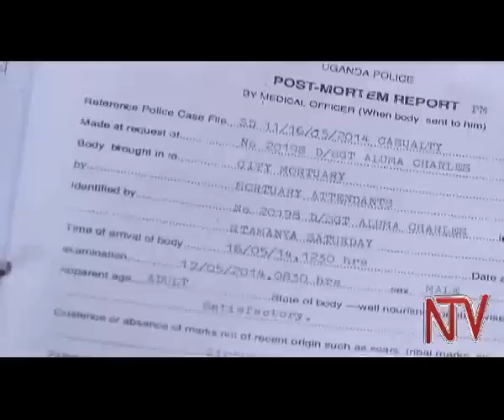Okubula kwa Ntananga (Part 2): Ntananga yalagawa?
Poliisi yegaase mu kunoonyereza kwaffe. Alipoota ku nsonga za Ntananga zoogedde okuleetawo ebibuzzo ebirala